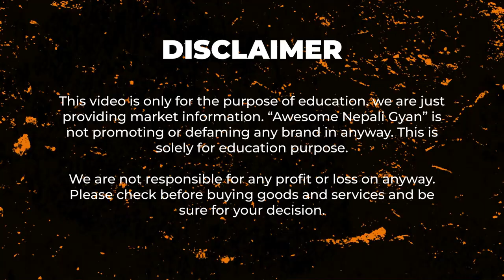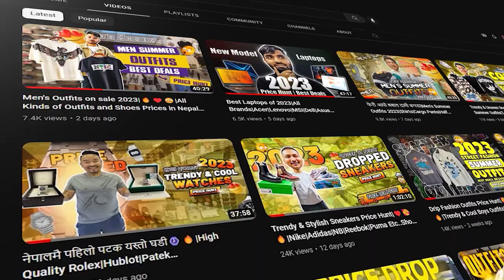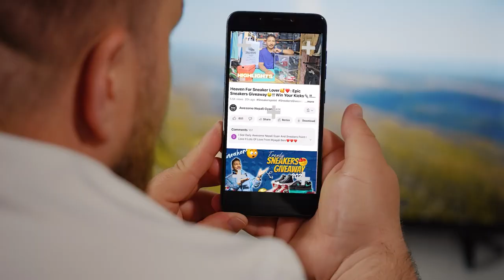बाबुनानीको राम्रो कपडा🎁 र जुत्ता सुपथ मुल्यमा|Kids Outfits & Shoes|Baby Boy & Girl Dress Price Hunt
Kids Outfits & Shoes|Baby Boy & Girl Dress Price Hunt in Bend The Trend Kathmandu

In this video, we did a dashain Festival special price hunt video of Kids Outfits, Shoes and other accessories. It includes the sneakers and sporty shoes for baby boy and girl as well as for the boy & girl till the age of 14.Thid video consists Beautiful Baby Girl dress too.

🔵Name: Bend the Trend
🔵 Location: Bharat Palza,Ganeshthan, Chabahil, Kathmandu